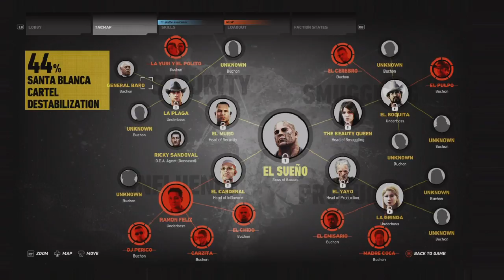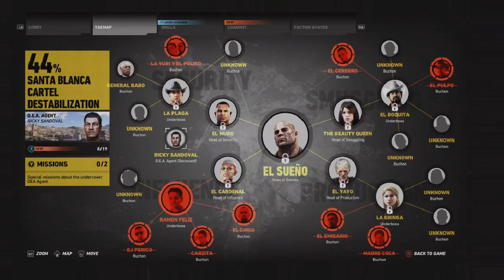Ghost Recon: Wildlands | Vault Raid, Bulletproof Paper #38 (100% EXTREME)